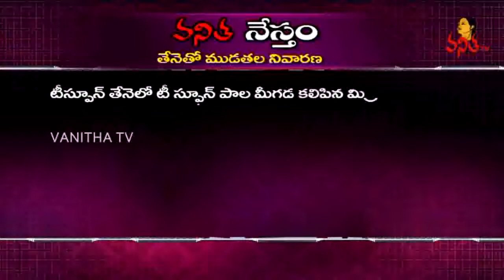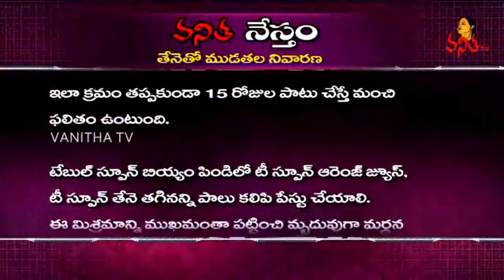Home Remedies For Wrinkles Free and Glowing Skin With Honey || Vanitha Nestam || Chitkalu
Home Remedies For Wrinkles Free and Glowing Skin With Honey || Vanitha Nestam || Chitkalu || Vanitha TV